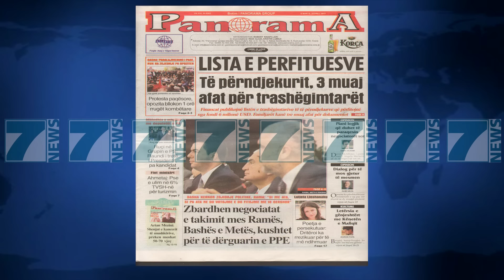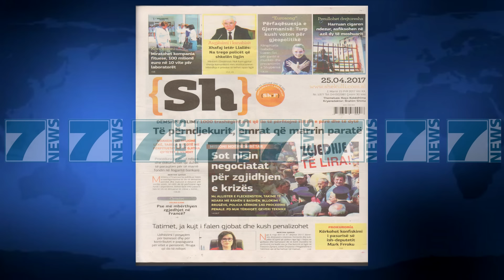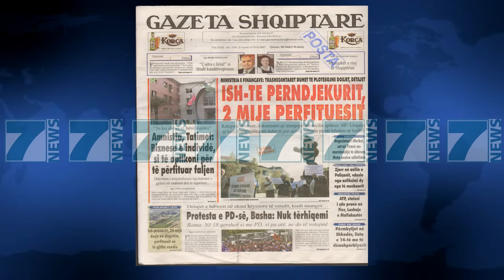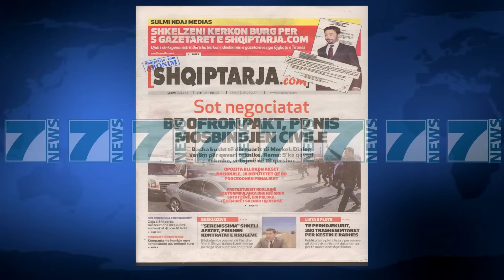SHTYPI I DITES ME TITUJT E GAZETAVE E MARTE 25 PRILL 2017 - News, Lajme - Kanali 7